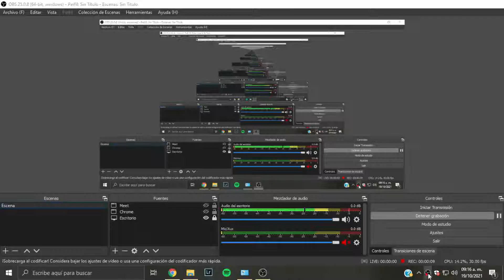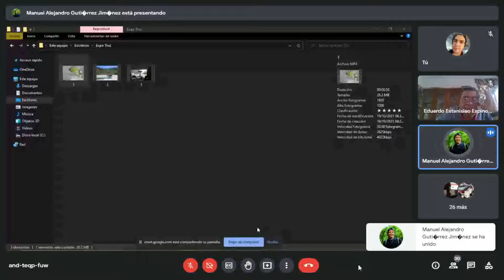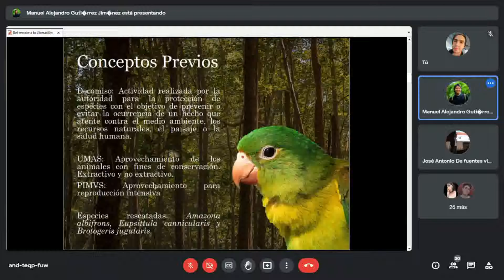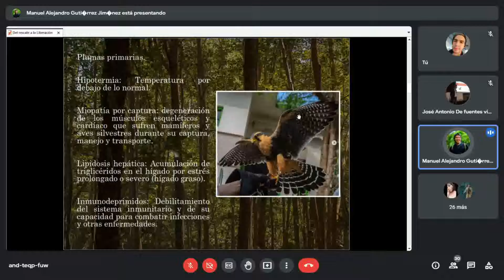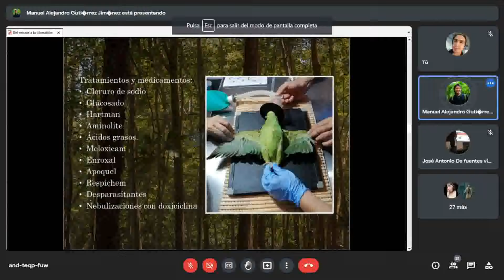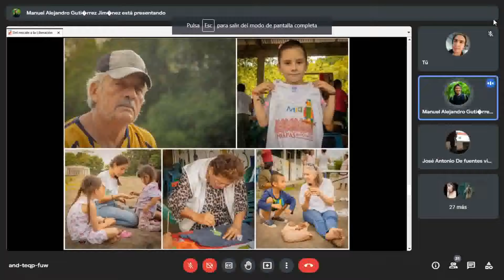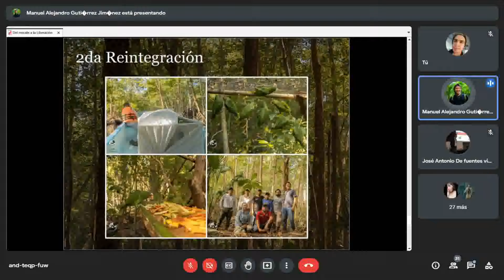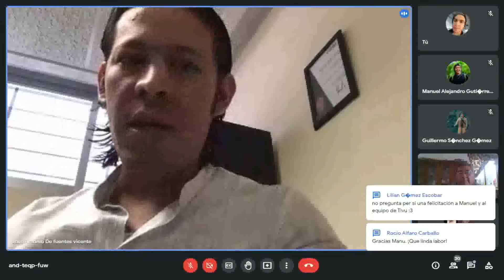Manejo de vida silvestre - Sesión 19/10/2021